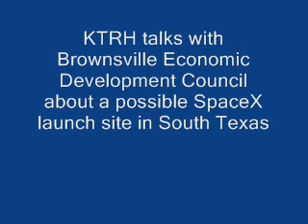KTRH talks about Brownsville as launch site for Space X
Houston's Morning News with Matt Patrick talks about Brownsville as a possible launch site for SpaceX rockets